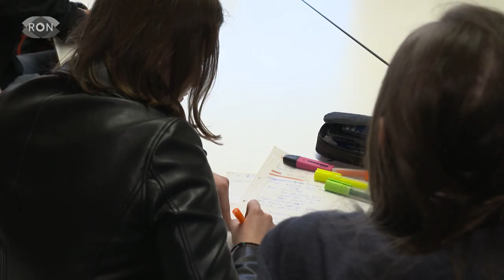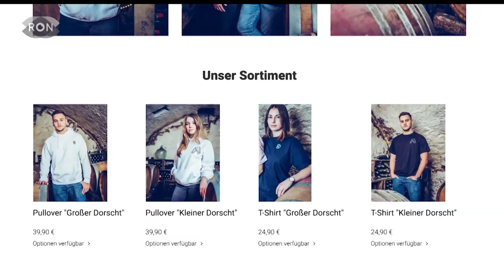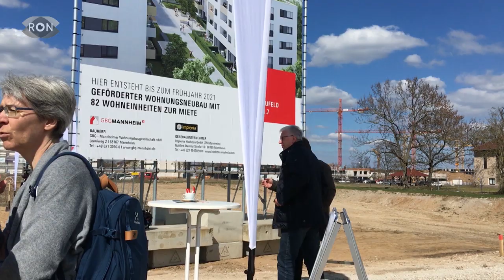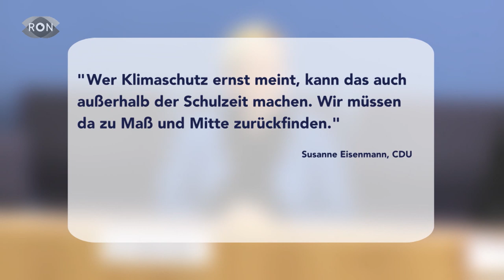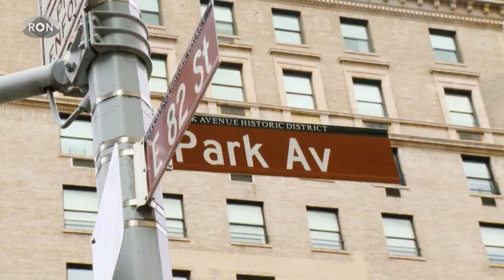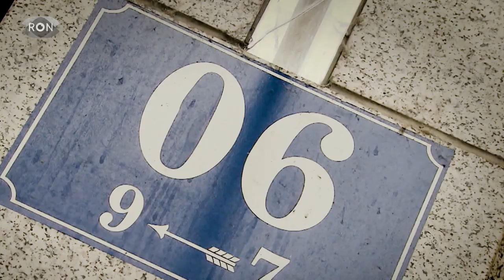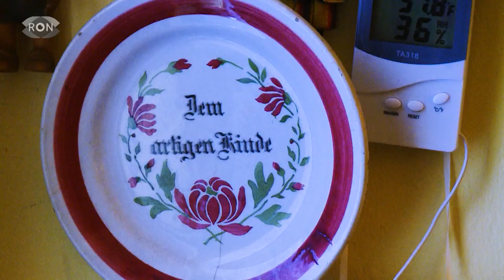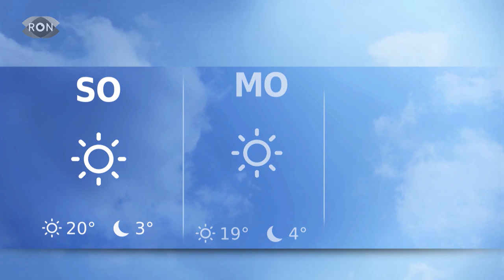| RON TV | Sendung vom 29.03.2019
Wie jeden Freitag haben wir wieder drei Sporttipps für euch und euer Wochenende. Außerdem haben wir eine Schüler-Firma besucht, die für ,,Heimatgefühl‘‘ steht. Und: Vor gut einem Jahr ist die Stadt Heidelberg eine Sicherheitspartnerschaft mit dem Land Baden-Württemberg eingegangen. Heute ziehen sie eine Zwischenbilanz.